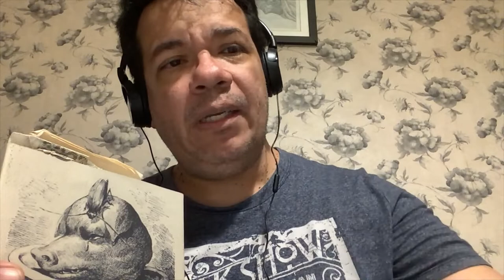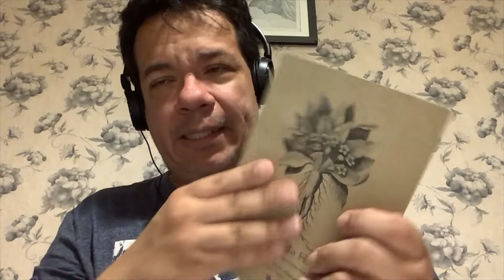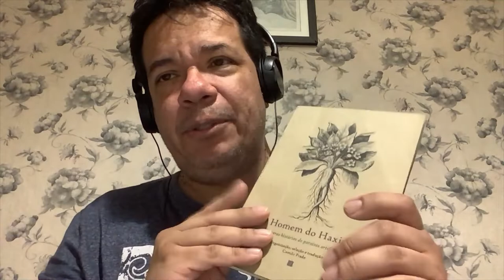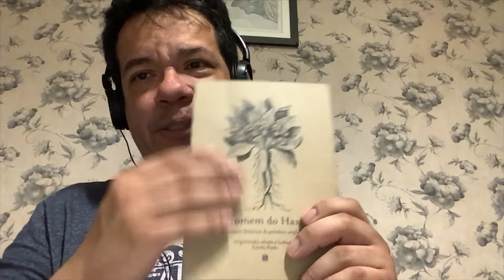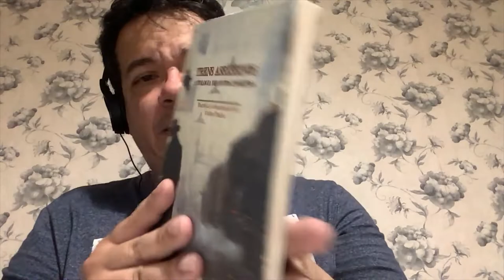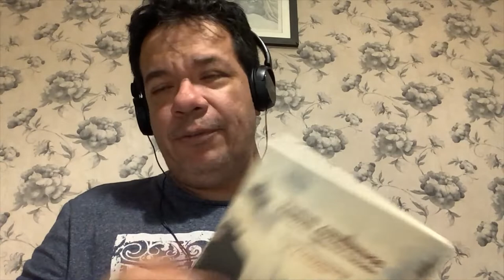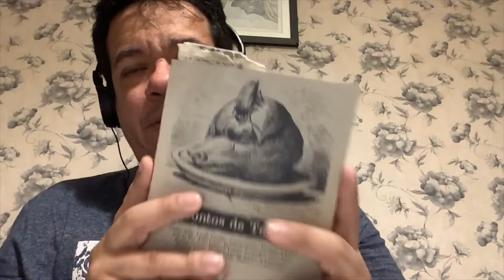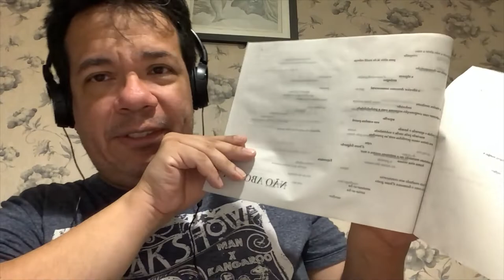Sóis extintos e impérios de nuvens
O destino do bibliófilo é terrível: tudo o que toca se transforma naquilo que ele tanto preza, O LIVRO. Filmes, música, mesmo objetos cotidianos se convertem em grimórios malditos, em manuscritos perdidos, nas formas retangulares, divididas em páginas preenchidas por caracteres compreensíveis ou não. Esse destino terrível, contudo, reserva algo como um “plot twist”: ao transformar todos objetos em livros, extrai disso um estranho, requintado deleite — a transfiguração dos prosaicos e tenebrosos objetos de consumo em algo diferente, singular, cuja essência é outra. Mesmo que tudo isso dure apenas um instante, vale a pena.

RARIDADES INUSUAIS, nova série do podcast da Raphus Press, celebra tais transformações.

Objetos de hoje: “O homem do haxixe”, organizado por Camilo Prado (Sol Negro, 2014); “Entre brumas, sobre vastos mares”, E. M. Laumann (Nephelibata, 2017); “Trens Assassinos: Antologia de contos insólitos”, organizado por Camilo Prado (Nephelibata, 2020); “Contos de terror”, organizado por Camilo Prado (Nephelibata, 2016); “Hum lanço de dados jamais não abolirá o acaso”, Stéphane Mallarmé (Sol Negro, 2018).

Esta série não seria possível sem o apoio dos leitores de nossa editora na campanha recorrente RES FICTA, que traz periodicamente aos leitores surpresas magníficas, impressas ou em formato digital. Link: